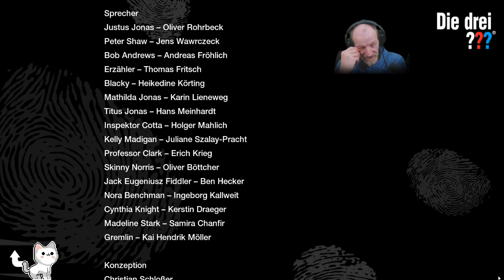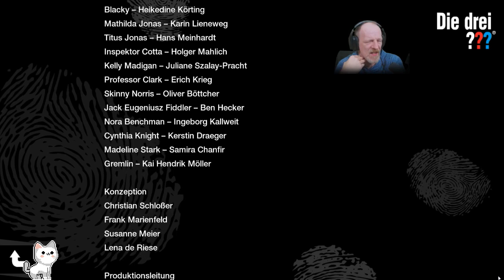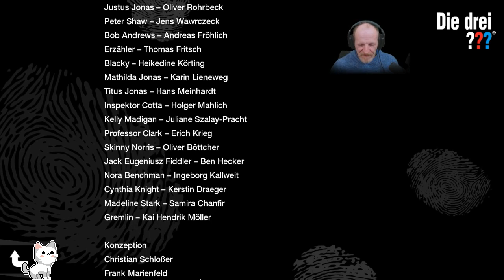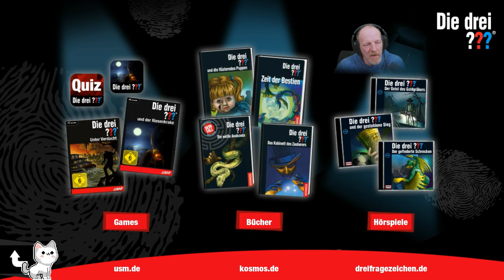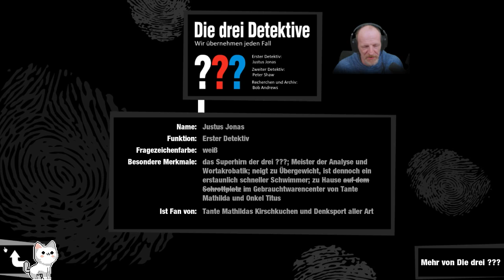Die drei ??? und der Riesenkrake - #05 (Livestream vom 27.12.2018) AmigaStreamt [Deutsch]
Am Strand von Rocky Beach taucht ein geheimnisvoller Riesenkrake auf, der anscheinend auch an Land sein Unwesen treibt. Kann es dabei mit rechten Dingen zugehen?

Spiel: Die drei ??? und der Riesenkrake
Entwickler: The Web Production (2015)
Publisher: United Soft Media

Kommentiertes Gameplay von AmigaLink (2018).